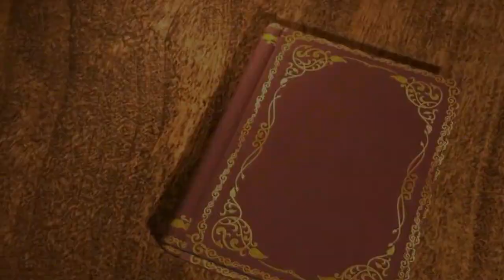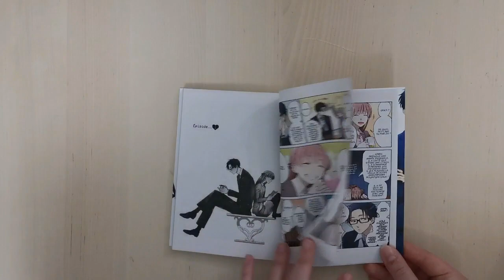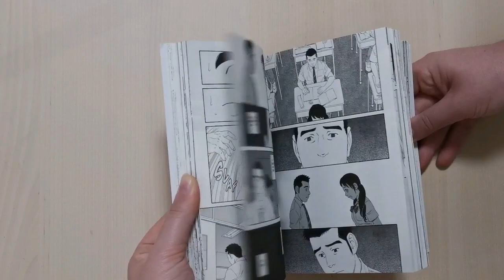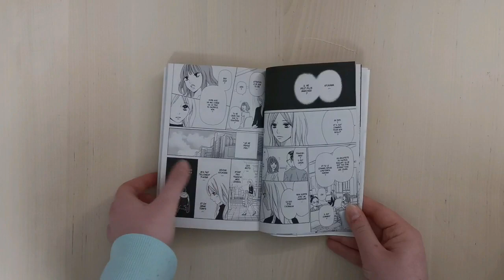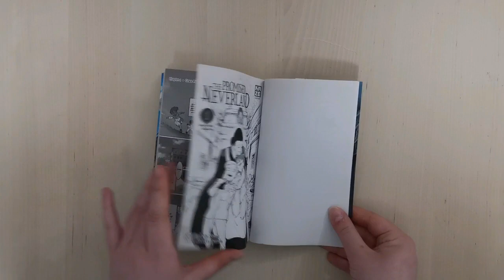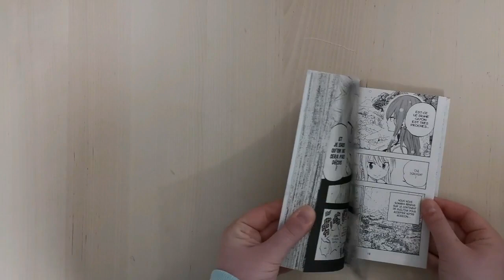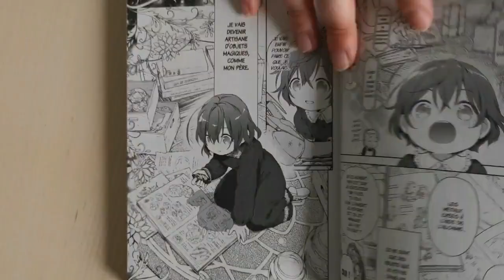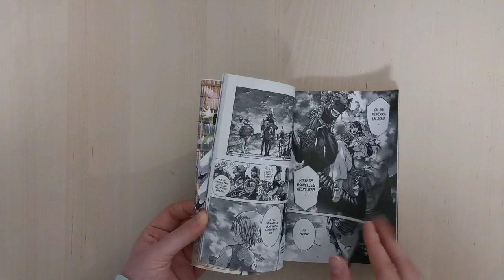Mon manga préféré de tous les temps est de retour || Update Lecture Mangas #25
Livres présentés :
- Called Game, tome 3 de Kaneyoshi Izumi aux éditions Kazé
- Otaku otaku, tomes 1 et 2 de Fujita aux éditions Kana
- Our colorful Days de Gengoroh Tagame aux éditions Akata
- Comme sur un nuage, tome 1d’Okura et Hashii Coma aux éditions Akata
- Perfect world, tome 11 de Rie Aruga aux éditions Akata
- Echoes, tome 5 de Kei Sanbe aux éditions Ki-oon dans la collection Seinen
- Blue Flag, tomes 3 et 4 de Kaito aux éditions Kurokawa
- The Promised Neverland, tome 16 : Lost Boy et tome 17 : La bataille de la capitale de Kaiu Shirai et Posuka Demizu
- L’atelier des sorciers, tome 7 de Kamome Shirahama aux éditions Pika
- Fairy Tail, 100 years Quest, tome 7 de Hiro Mashima et Atsuo Ueda aux éditions Pika
- Dahliya, artisane magicienne, tome 2 d’Hisaya Aagishi et Megumi Sumikawa aux éditions Komikku
- Jizo de Mr Tan et Mato aux éditions Glénat
- Magus of the library, tome 4 de Mitsu Izumi aux éditions Ki-oon dans la collection Kizuna

Si vous êtes nouveaux sur Booktube (Bienvenue !!!) et que vous ne comprenez pas trop certaines des expressions que l’on peut employer, je vous conseille d’aller voir notre vidéo qui explique très bien le vocabulaire de la sphère littéraire ;)

Titre : Red Echoes
Auteur : The Last Parade

Titre:  To The Great Beyond
Auteur: Stellardrone

Titre:  Ambient Orchestral Piece
Auteur: Steven O Brien

Titre:  Tai Chi
Auteur: Valtteri Kujala